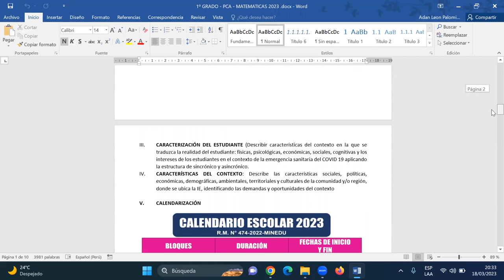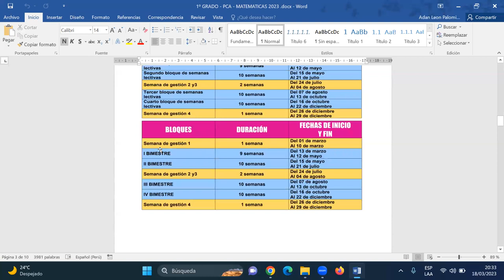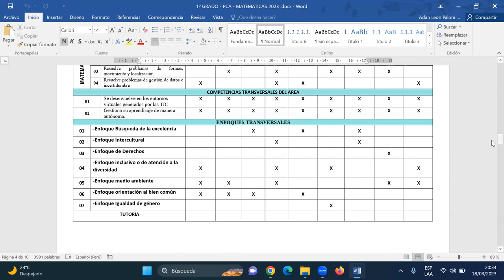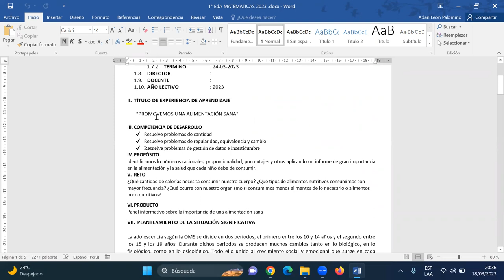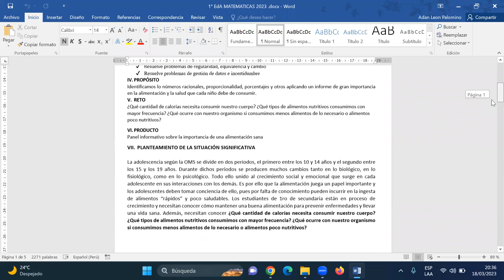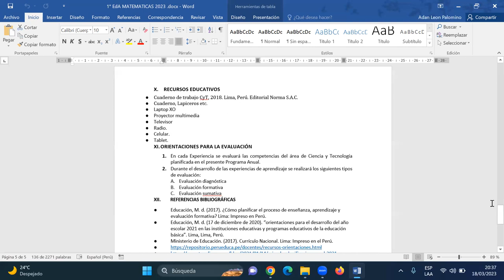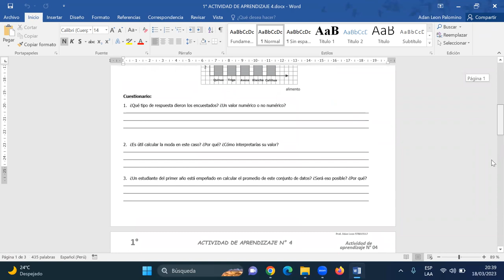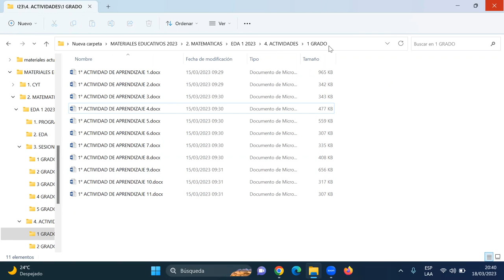📍𝗘𝗗𝗔 𝟬𝟭 𝗗𝗘 𝗠𝗔𝗧𝗘𝗠𝗔𝗧𝗜𝗖𝗔𝗦 𝗖𝗢𝗡 𝗘𝗟 𝗗𝗖𝗡 - 𝗟𝗜𝗕𝗥𝗢𝗦 𝗦𝗔𝗡𝗧𝗜𝗟𝗟𝗔𝗡𝗔 𝟮𝟬𝟮𝟯📍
💰ᴄᴏꜱᴛᴏ ᴇꜱ ᴘᴏʀ ɢʀᴀᴅᴏ ʏ ᴇᴄᴏɴᴏᴍɪᴄᴏ, ɴᴏ ᴛᴇ ᴅᴇᴊᴇꜱ ᴇɴɢᴀÑᴀʀ ᴄᴏɴ ᴀᴄᴛɪᴠɪᴅᴀᴅᴇꜱ ʏ ꜱɪɴ ᴛᴜ ꜱᴇꜱɪᴏɴ
💼ℙℝ𝕆𝔾ℝ𝔸𝕄𝔸ℂ𝕀𝕆ℕ 𝔸ℕ𝕌𝔸𝕃 𝔻𝔼 𝟙 𝔸 𝟝 𝔾ℝ𝔸𝔻𝕆
💼𝔼𝕏ℙ𝔼ℝ𝕀𝔼ℕℂ𝕀𝔸 𝔻𝔼 𝔸ℙℝ𝔼ℕ𝔻𝕀ℤ𝔸𝕁𝔼 𝔻𝔼 𝟙 𝔸 𝟝 𝔾ℝ𝔸𝔻𝕆
💼𝕊𝔼𝕊𝕀𝕆ℕ𝔼𝕊 𝔻𝔼 𝟙 𝔸 𝟝 𝔾ℝ𝔸𝔻𝕆
💼𝔸ℂ𝕋𝕀𝕍𝕀𝔻𝔸𝔻𝔼𝕊 𝔻𝔼 𝟙 𝔸 𝟝 𝔾ℝ𝔸𝔻𝕆
💼ℝ𝔼𝔾𝕀𝕊𝕋ℝ𝕆𝕊 𝔸𝕌𝕋𝕆𝕄𝔸𝕋𝕀ℤ𝔸𝔻𝕆𝕊 𝔻𝔼 𝕋𝕆𝔻𝔸𝕊 𝕃𝔸𝕊 𝔸ℝ𝔼𝔸𝕊